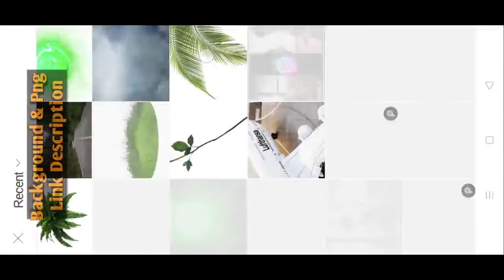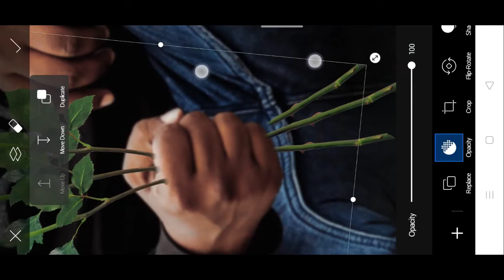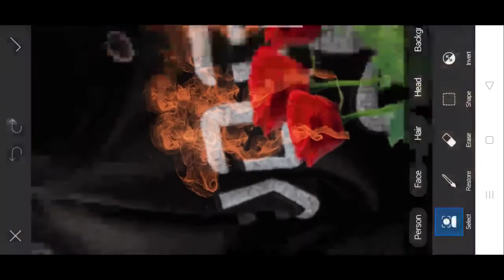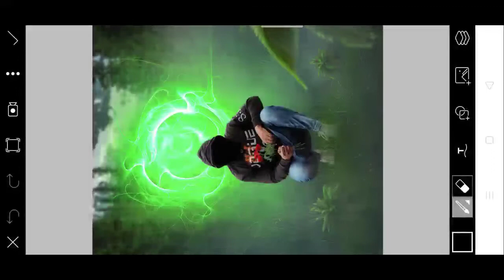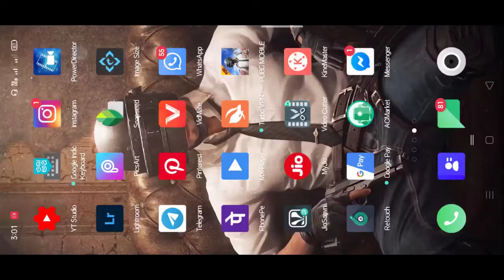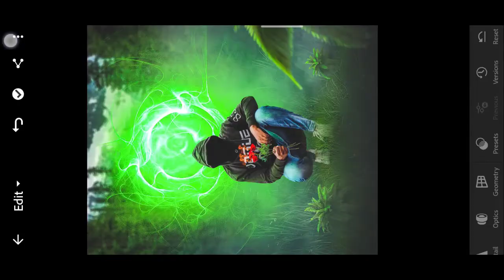PicsArt Fantasy Manipulation Editing Sony Jackson | Lover Boy Creative Tutorial | -Tiger Editz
sony jackson
sony jackson editing
sony jackson background
my editing evolution
edit race
my editing secrets
sony jackson editing secret
best editing secret
photo editing secrets
vijay mahar photo editing secrets
top editing secret
sony jackson picsart editing
sony jackson new
sony jackson new editing
photoshop drawings
editing drawings
drawing editing
manipulation